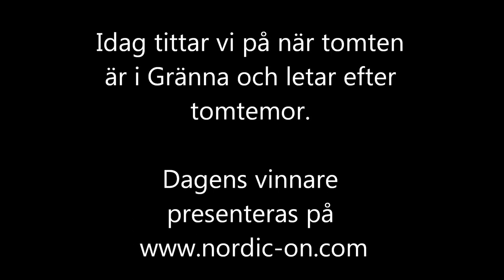Lucka 7 - 2012 - Nordicon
Tomten är i Gränna